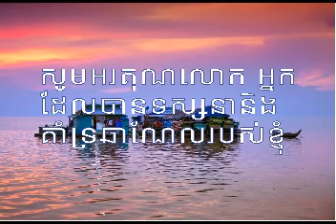"វិញ្ញាណក្ខន្ធបុស្បា" Vinheannakhan Bosba ច្រៀងដោយ៖ លោក សុីន សុីសាមុត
ចម្រៀងមរតករាប់មុឺនរសជាតិ
បទភ្លេងនិងទំនុកច្រៀងដោយ៖ លោក វ៉ោយ ហូរ
ដឹកនាំវង់ភ្លេងដោយ៖ លោក មែរ ប៊ុន